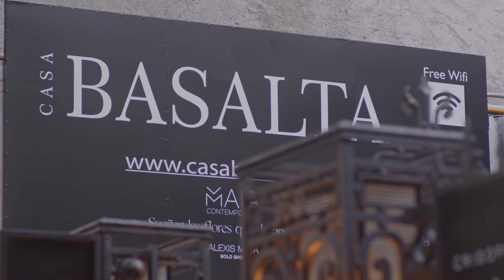LORENA SARAVIA: LATIDOS DE UN CORAZÓN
Así fue la pasarela de Lorena Saravia para su colección Latidos de Corazón, en MBFWMx. El desfile fue realizado en Casa Basalta.

La celebración de los quince años de Mercedes-Benz Fashion Week México llega a YouTube. No te pierdas de las pasarelas completas y fashion films.